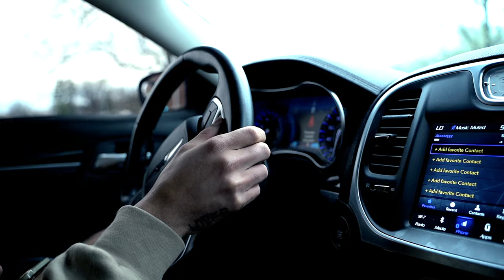Jacob Bell | Murray State | Day In The Life Vlog Ep. 1